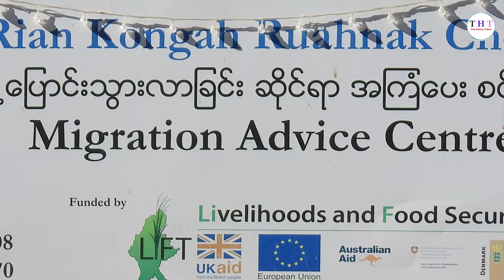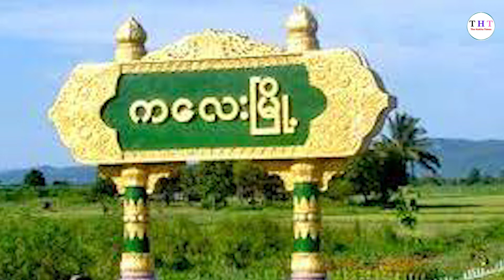The Hakha Times Burmese Presenting (December-10)